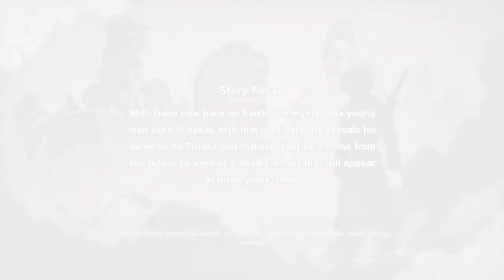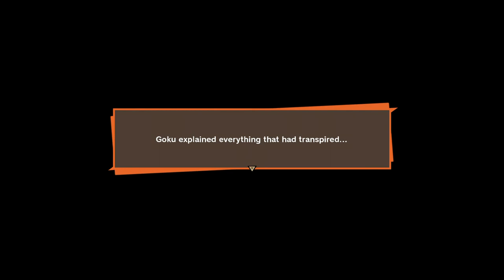DRAGON BALL Z: KAKAROT PART 40 " On the Hunt for the Androids"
Trunks Saga - Z warriors prepare